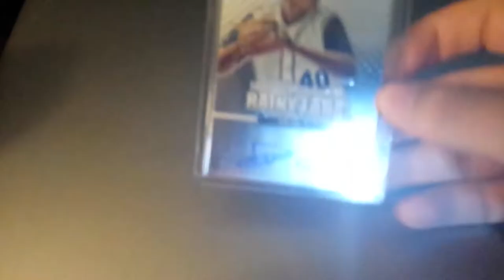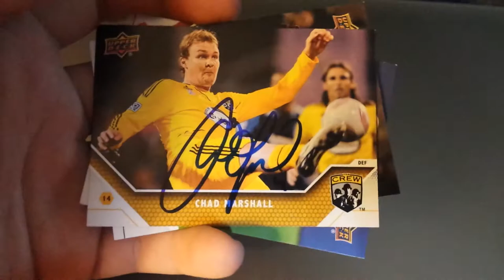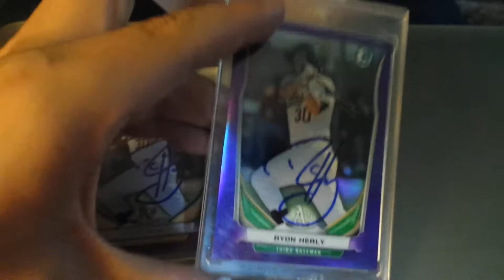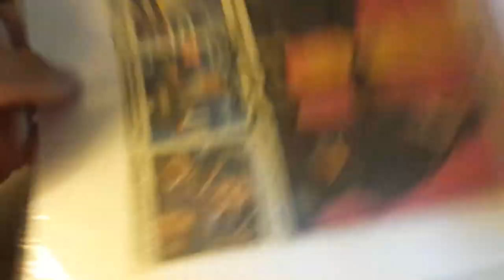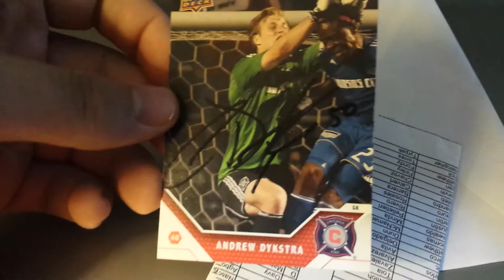Huge 2 week recap (TTM, 50/50, purchase and more(